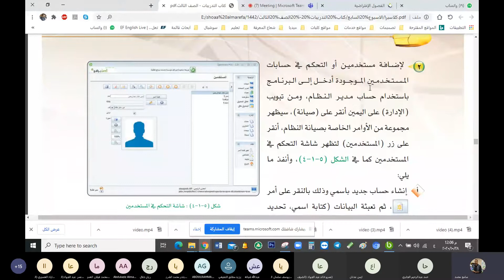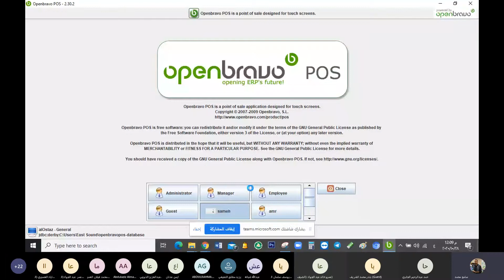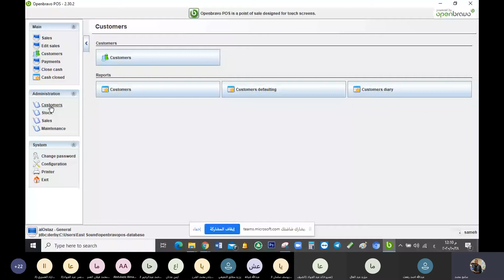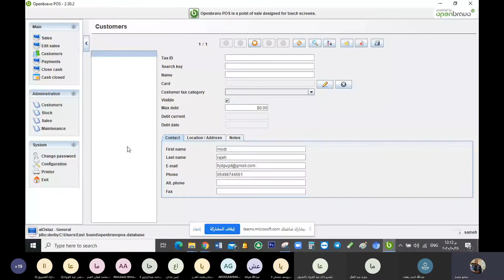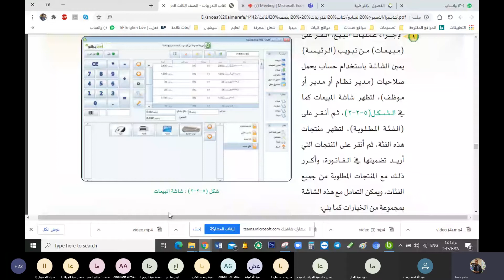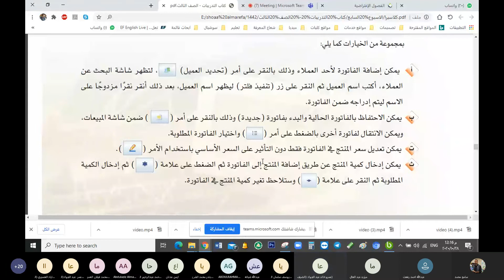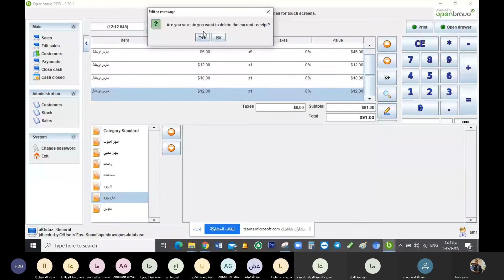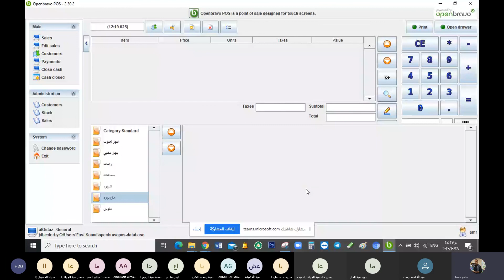اجراء عمليات البيع في برنامج اوبن برافو مع الاستاذ سامح احمد